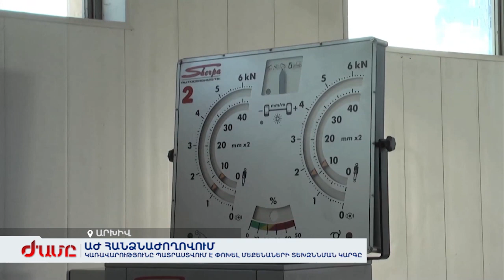Կառավարությունը պատրաստվում է փոխել մեքենաների տեխզննման կարգը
Այլևս պետք չի լինի տեխզննման կտրոնը փակցնել մեքենայի դիմապակուն: Կառավարությունը պատրաստվում է փոխել մեքենաների տեխզննման կարգը։ Նախագծի ընդունման դեպքում կփոխվի նաև տեխնիկական զննության անցկացման պարբերականությունը: